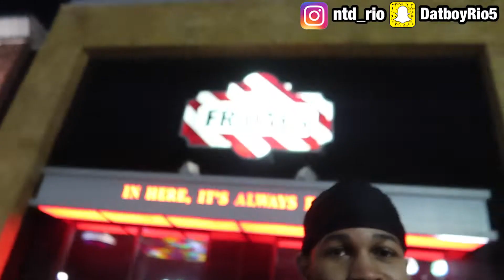THEY GOT BLEW OUT BY 50 🫣 I WENT TO A GAME AND ...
I ain't forgot about the gang tho .. I got y'all fasho fasho ‼️

I definitely don't want to be limited or put in the box with what content I wanna drop ‼️ Love You Guys

@ Datboyrio5